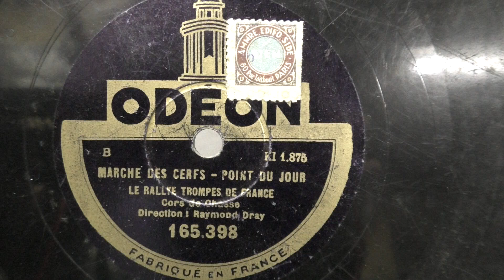Le rallaye trompes: Marche des cerfs/point du jour. (1928).